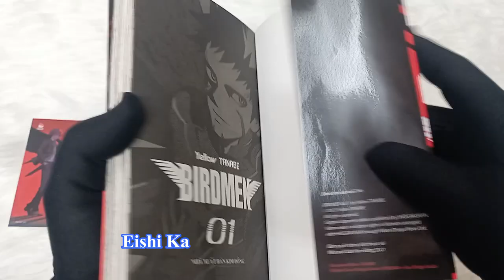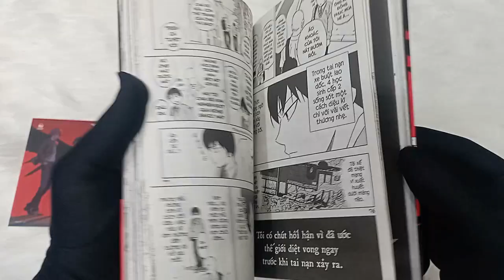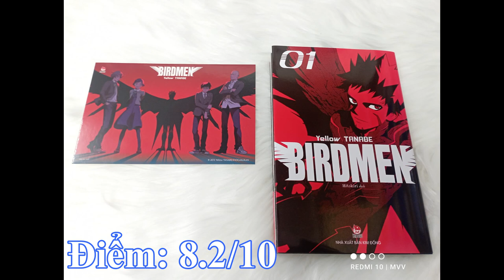Review [Birdmen 1] – Khởi đầu chậm nhưng nội dung “xịn” dần theo các tập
Sau thành công của [Kết giới sư], NXB Kim Đồng tiếp tục mang về 1 bộ truyện thú vị khác của tác giả Yellow Tanabe với chủ đề về “người chim”.
- Thể loại: School Life – Sci-fi – Shounen
- Số tập: 16 (end)
HÌNH THỨC
- Bìa rời, size phổ thông: 11.3 x 17.6cm.
- In 8.000 bản tại nhà in Lê Quang Lộc.
- Bìa áo được cán bóng. Mặt trước và sau ghép lại thành 1 bức tranh hoàn chỉnh về Birdmen.
- Quà tặng kèm: Postcard 1 mặt size 10 x 15cm được phủ bóng. (Lưu ý truyện không có seal, các bạn check postcard cẩn thận kẻo gặp trường hợp các “ông cháu” rút lõi)
NỘI DUNG
Eishi Karasuma là một học sinh cấp 2 luôn bất mãn với cuộc sống. Một ngày nọ, sau khi ra công viên cùng cậu bạn Kamoda, trên đường về họ bất ngờ gặp tai nạn. Kỳ lạ thay, tất cả đều sống sót trừ bác lái xe. Câu chuyện xung quanh “Người chim” dần lộ diện và lí giải cho sự sống sót kì lạ của họ…
“Các cậu muốn chết… hay muốn sống… Câu trả lời là gì?”
Tập 1 chủ yếu xoay quanh nhân vật Karasuma cùng những người bạn Mikisada Kamoda, Rei Sagisawa, Tsubame Umino trước và sau tai nạn. Còn nguồn gốc của Birdmen, những năng lực của Birdmen chưa được đề cập nhiều ở tập 1 này. Ngoài ra, tập 1 cũng chưa có nhiều phân cảnh “hành động”, danh tính của Birdmen cũng được tiết lộ (là ai thì mọi người đọc sẽ rõ, Mây không spoil đâu hehe).
Điều thú vị về những cái tên: Karasu – con quạ (trong tên Karasuma); Kamo – con vịt (trong tên Kamoda); Sagi – con diệc (trong tên Sagisawa); Tsubame – chim nhạn; ngoài ra có 1 nhân vật có “chim ưng” trong tên của mình.
NHẬN XÉT
- Mạch truyện khá ổn, không bị dồn dập nhưng vẫn đủ sức hấp dẫn độc giả. Các nhân vật đều có “đất diễn” của mình.
- Mấy chap đầu diễn biến có hơi chậm (chịu khó xíu sau mới xịn) nhưng nó nhấn vào sự tiêu cực và áp lực của tụi học sinh nhiều (nhân văn à nha)
- Art đẹp (đã ưng art Kết giới sư rồi thì không có lí do gì không ưng art này cả).
- Hình thức ổn, phần cuối truyện có mục Tư liệu sáng tác khá thú vị.
- Bản dịch của Hitokiri khá mượt, chịu khó chú thích.
KẾT
Một bộ truyện có nội dung tốt, số lượng in ổn định. Hy vọng Birdmen sẽ giữ vững phong độ của mình cho đến tập cuối cùng.

Video gồm:
00:00 – Mở đầu
00:15 – Bìa truyện
00:35 – Gáy truyện + Postcard
00:50 – Ruột truyện + Nội dung chính
01:44 – Nhận xét
02:02 – Kết